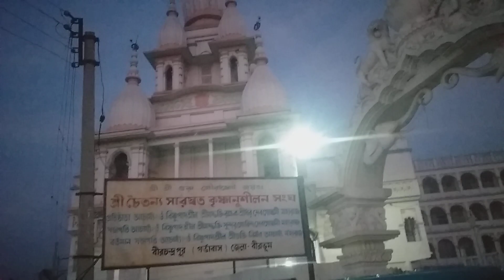9 March 2023